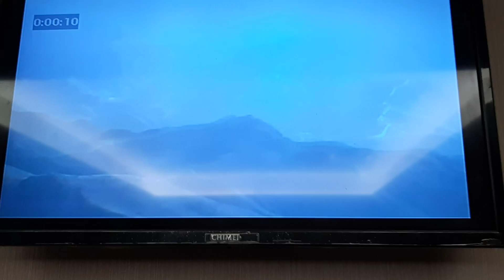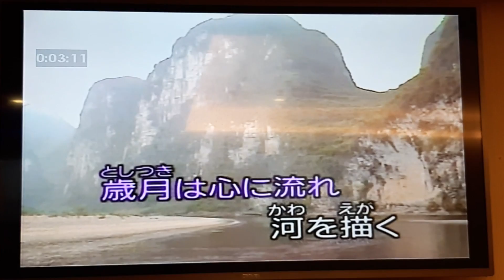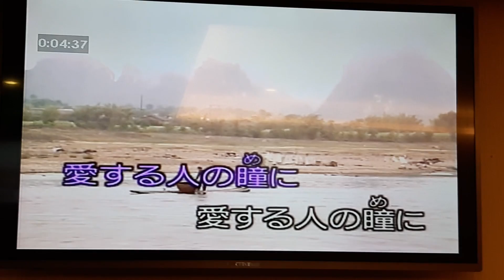陳萬福翻唱 山河 五木ひろし 志明一族 演歌秀